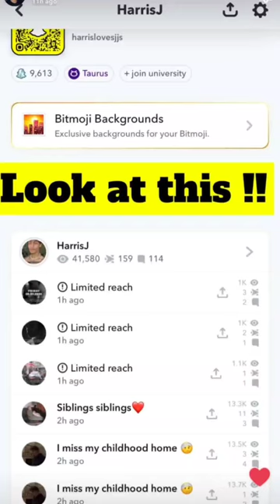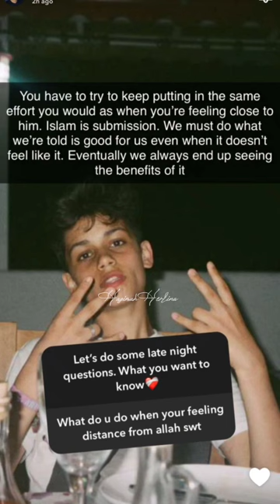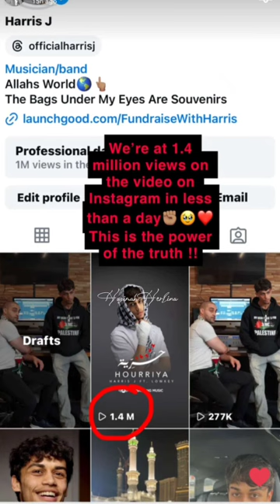HARRIS J SNAPCHAT UPDATE | July Part II